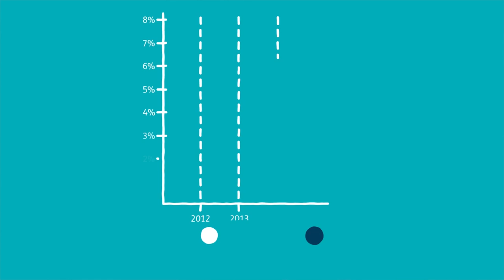Why do health insurance premiums rise?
Why do health insurance premiums rise? HBF Member Service Adviser Matt Hands explains how it works, and provides useful tips on ways you can save.